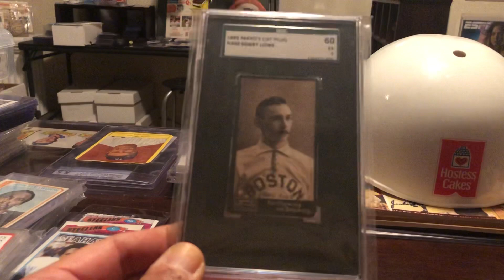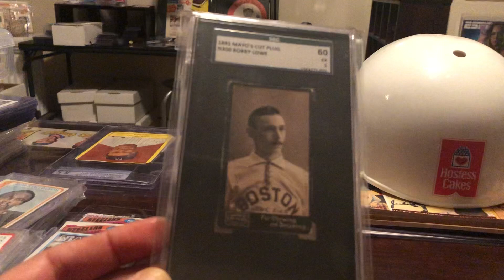Another Throwback video